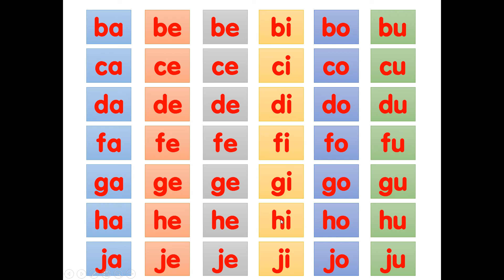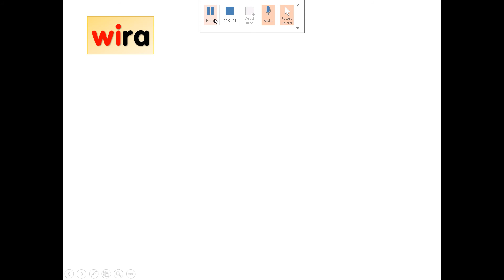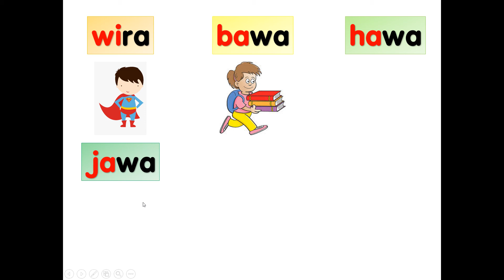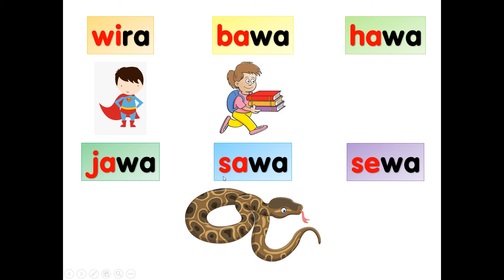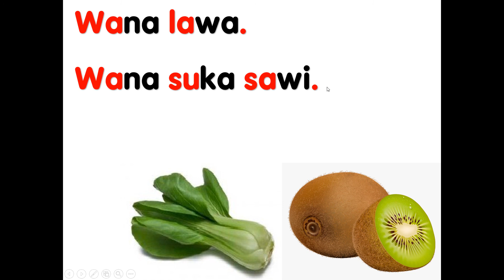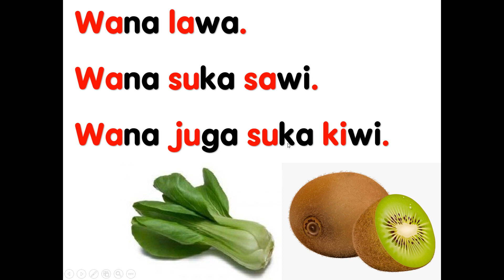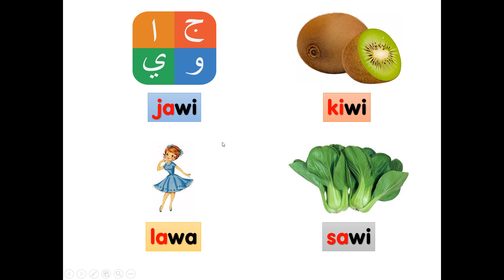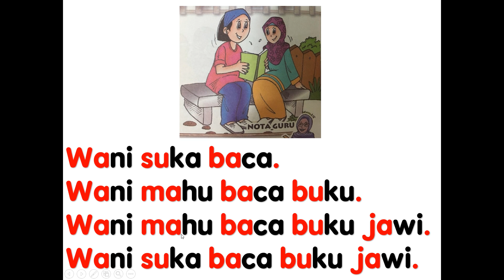Huruf w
Belajar suku kata terbuka huruf w dan perkataan mudah. Belajar perkataan berdasarkan gambar dan ayat mudah.